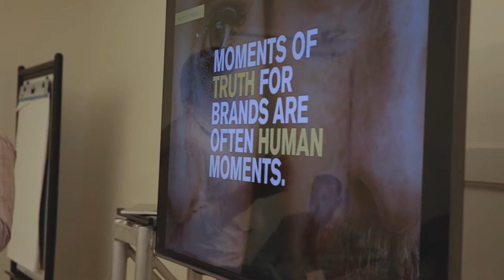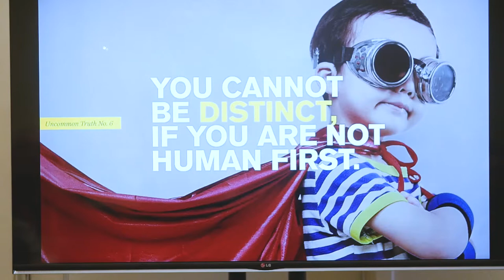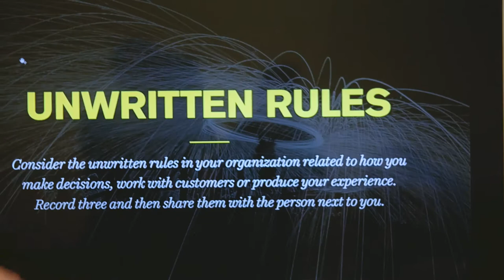Mark Tomaszewicz - Dont Forget About the Humans - Design Forward 2017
Mark Tomaszeqicz
Chief Experience Officer, Bulldog Drummond

Don't Forget About the Humans:

Moments of truth in customer experiences are decidedly human moments. The impact of well-designed customer journey can be undone by the tiniest of interactions with an employee. More than just designing for nice, we can design systems to bring brands authentically to life through people.